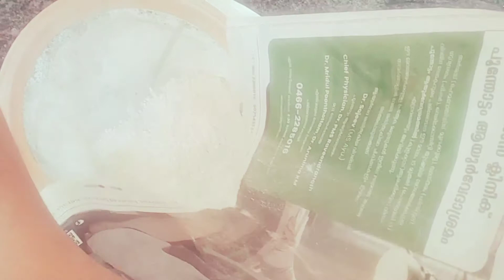1kg Red Velvet Cake / Valentine's day special